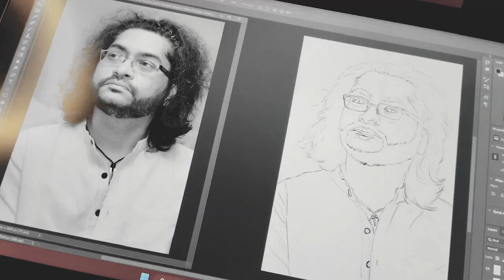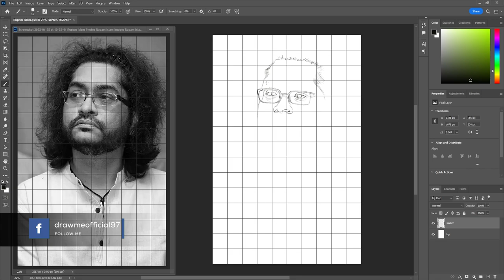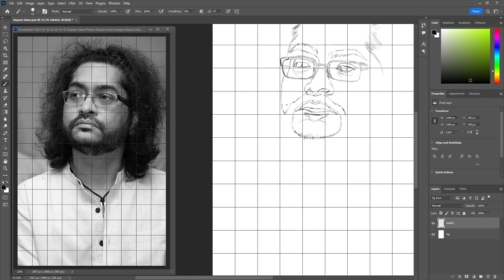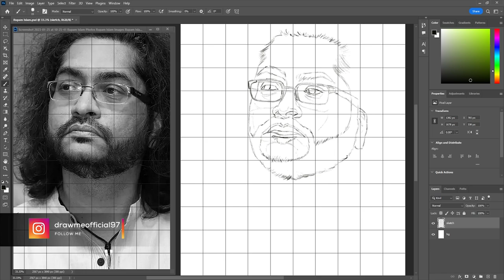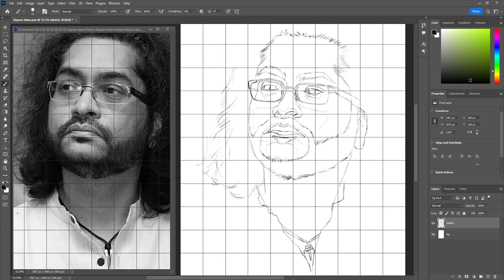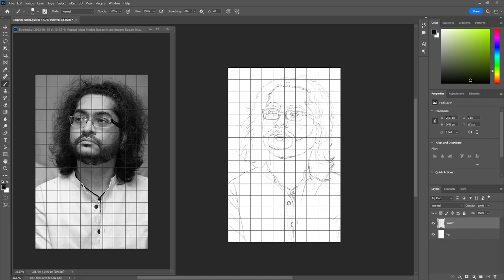How To Draw Rupam Islam | Step By Step | Digital Art | Draw Me | Tutorial Part 1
How To Draw Netaji Subhash Chandra Bose Step By Step Very Easy Digital Art Tutorial Playlist

In this video i'll show you How To Draw Rupam Islam Digitally In Photoshop.